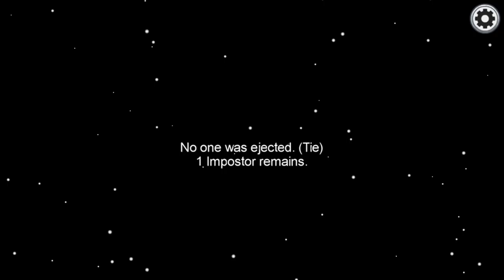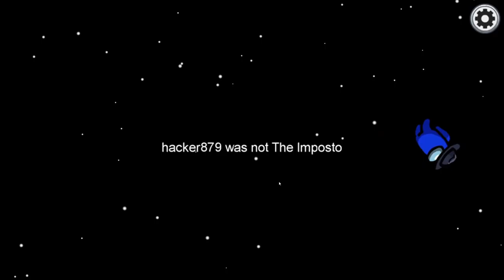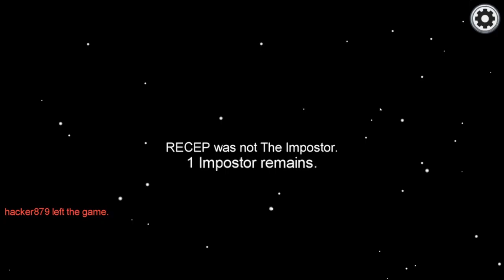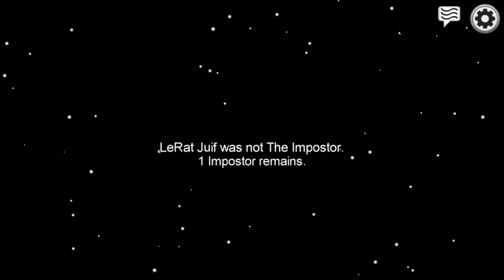THERE IS 1 HACKER AMONG US * Among Us